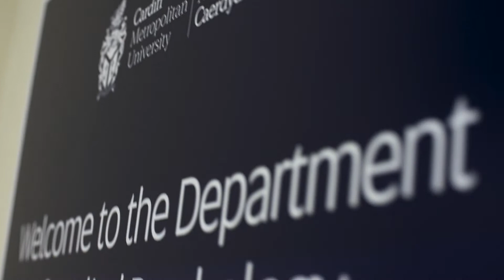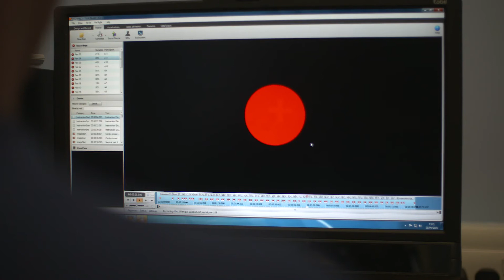Study BSc Psychology at Cardiff Metropolitan University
The Psychology degree programme at Cardiff Met has the recognition of the British Psychological Society and confers Graduate Basis for Chartership (GBC), an essential requirement for admission to postgraduate psychology training.